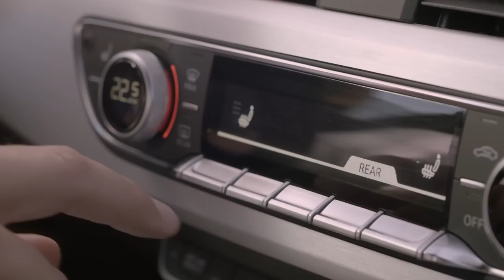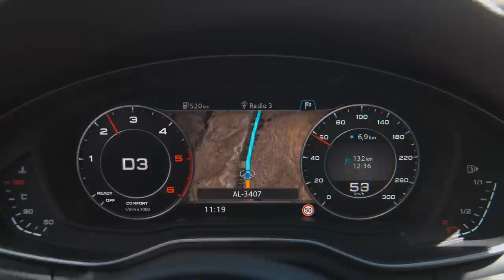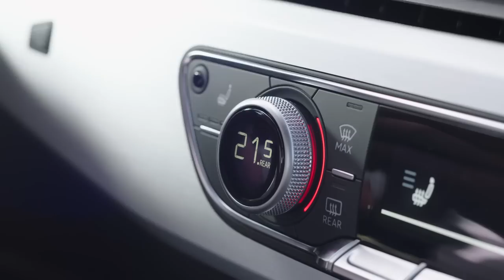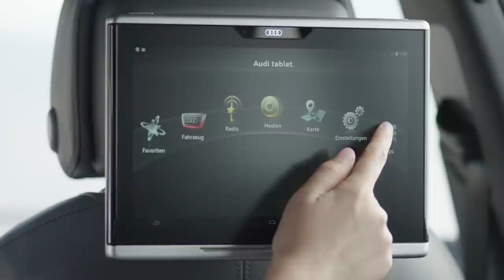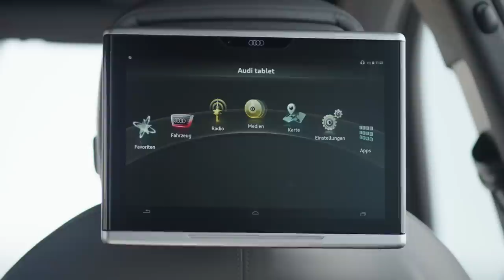2016 Audi A4 Avant - Footage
More powerful, more efficient, more intelligent: the new Audi A4 and A4 Avant feature numerous premium technologies which set higher benchmarks for their class. Elegant design blends with an innovative control concept, and lightweight construction meets new, efficient drivetrain solutions. The A4 and A4 Avant are also ahead of their peers in terms of infotainment and assistance systems. As a result, Audi drivers can look forward to a truly high-tech experience ― an innovative synthesis of technology and esthetics.